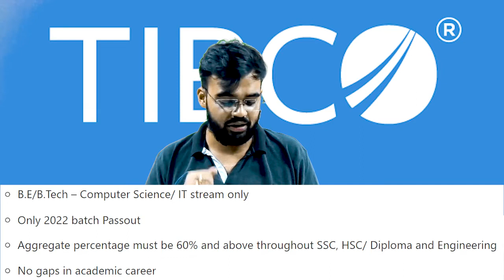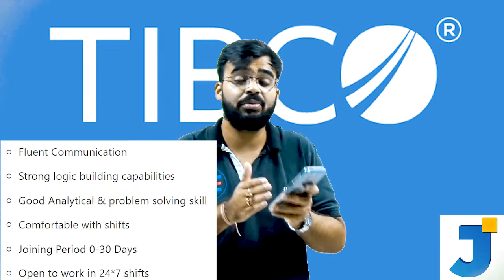TIBCO Software Recruitment | Package – Rs 6 Lakhs | Batch 2022 Eligible | Junior Consultant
TIBCO Software Recruitment
Package – Rs 6 Lakhs
Batch 2022 Eligible
Junior Consultant
TIBCO Software is hiring

The candidates who meet the required qualification can apply through the